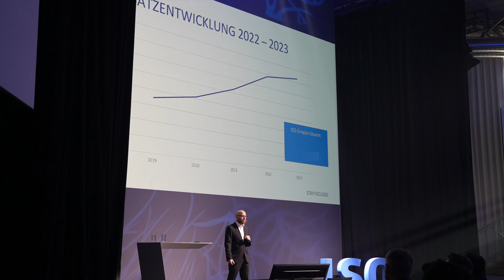Eventfilm - ISO Software Kick-off 2024